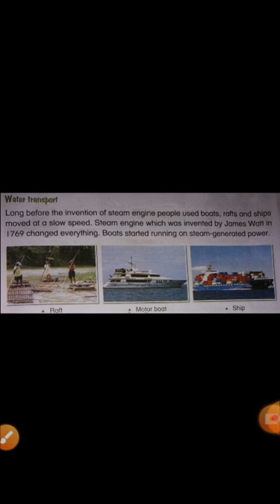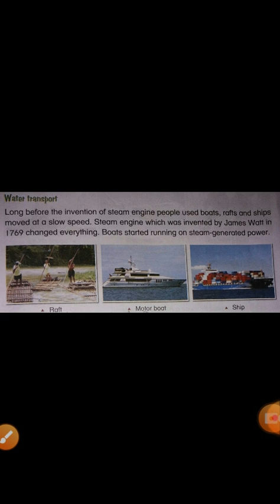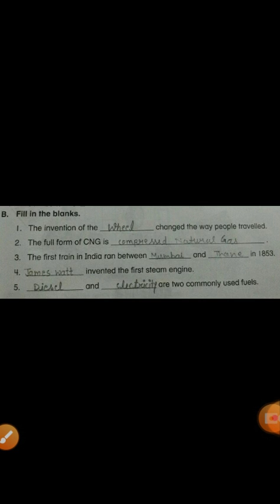Sst ch-3 (part 4)